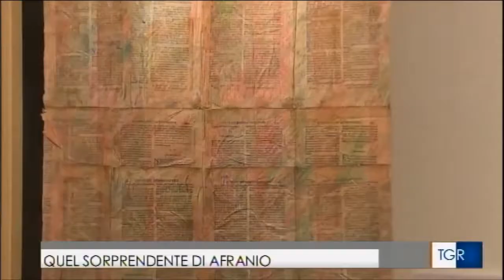L'arte di Afranio Metelli in mostra | Tgr 22.7.2017 edizione 19.30